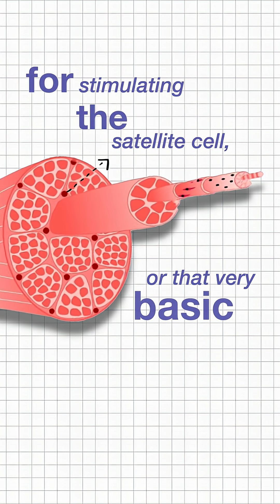How Estrogen Affects Strength & Muscle Growth | Dr. Stacy Sims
Did you know your estrogen levels affect more than just your mood? Dr. Stacy Sims explains how estrogen influences muscle strength, contraction, and lean mass in women. What does this mean for your fitness journey, and why do many women feel 'squishy' as they age?